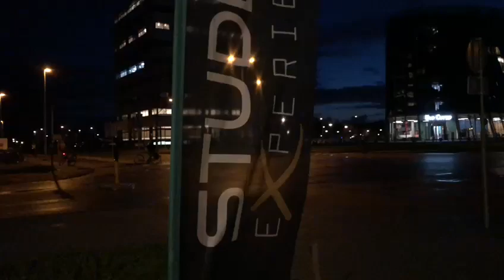Christmas at Nautique Living | Amsterdam NDSM | Student Experience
Enjoy the Christmas feeling at Nautique Living❄️!

At Student Experience every location has a location manager 7 days per week. Each year in December they all get into the Christmas spirit🎄. They decorate the Christmas trees in the lounges and hang up the lights✨, and at Nautique Living they even do a little extra🌟!

Check out this video made by one of the location managers at Nautique Living to warm up for the holidays🎅!